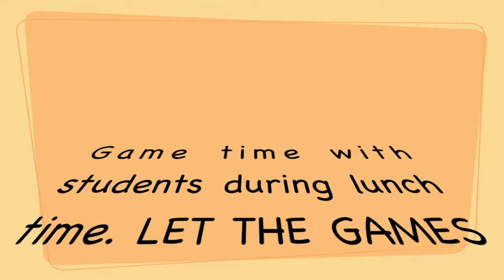Korean handgames/Violent penalties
I am an English teacher in South Korea. When I first got here and saw many children hitting eachother all the time I was like AHHHHHH. No no hitting no hitting!!1 Then i realized that the korean teachers didnt seem to be phased by it.. and it seemed like it was ok for here. Then I was at Church one time and we were playing a game for someone birthday. The penalty was for you to go in the middle of the circle and then everyone simultaneously slaps you on the back to the rhythm.."indian bop". what a surprise.. some of the foreign people left the game after the first punishment round. LOL and to my relief I never lost. LOL!! so... hitting and some penalties seem to be apart of the culture. Mind you, its not super violent im punching to kill you kindd of thing. Its more like friendly hitting.. it stings a little, but its not bad. So anyway. enjoy the video!!!